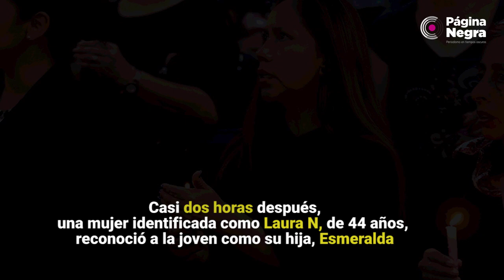Joven asesinada en San Martín Texmelucan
Esmeralda Vázquez, de 21 años, acudió la noche del sábado 18 de enero a una boda en San Martín Texmelucan que estuvo amenizada por el grupo musical Banda Machos. La mañana del siguiente día, fue encontrada sin vida: su cuerpo estaba desnudo, golpeado y fue cubierto con cal.